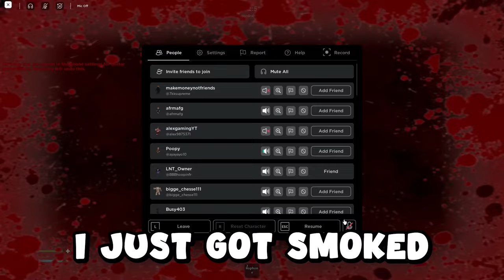SLIDING ON MY OPPS WITH A GLOCK SWITCH IN THIS NEW YORK ROBLOX HOOD GAME